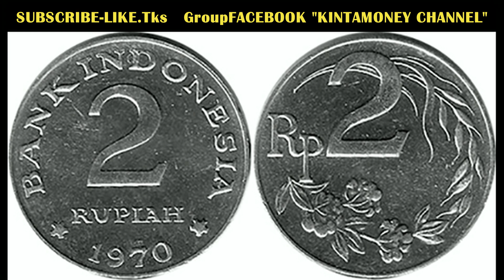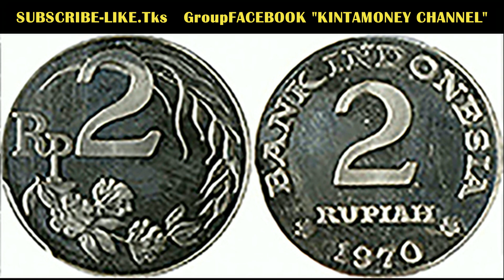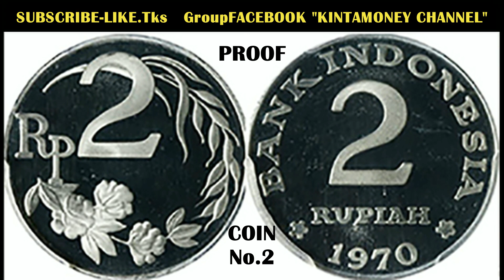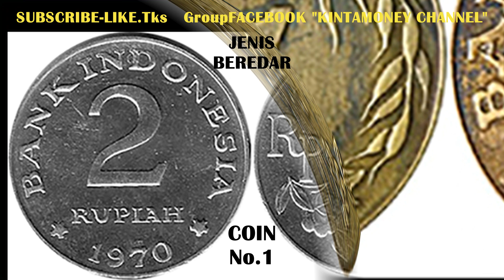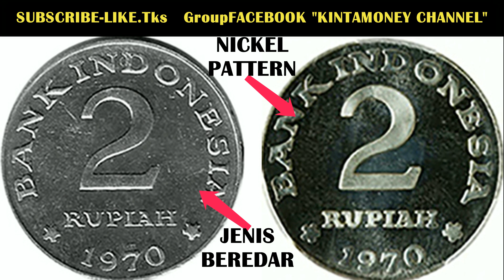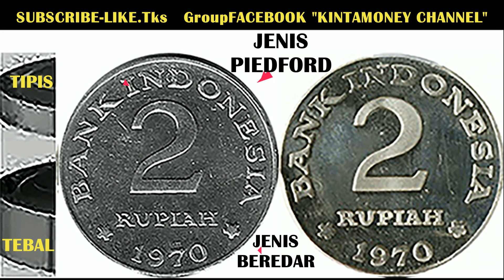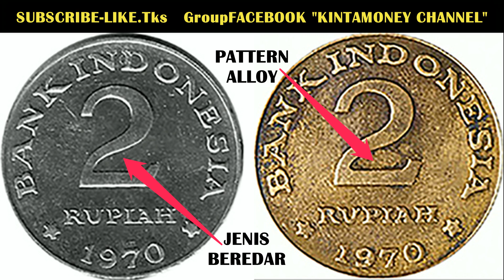WASPADAI HARGANYA "SANGAT-BEDA" TAPI SERUPA COIN INDONESIA Rp.2/1970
MENGETAHUI CIRI-CIRI COIN Rp.1.000 KELAPA SAWIT YG HARGA MAHAL. COIN YG SERING MUNCUL HOAX DI MEDSOS